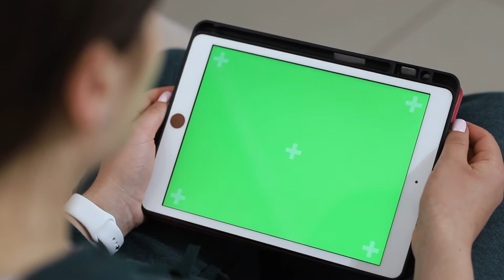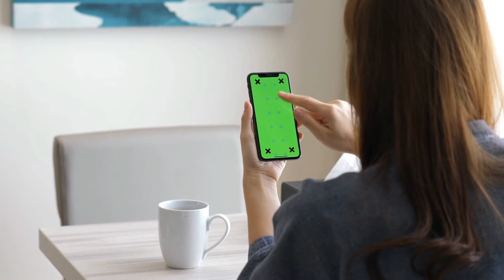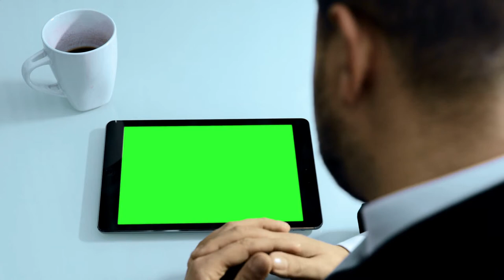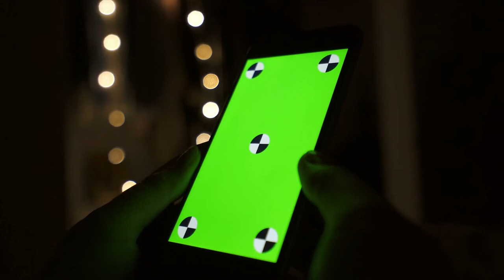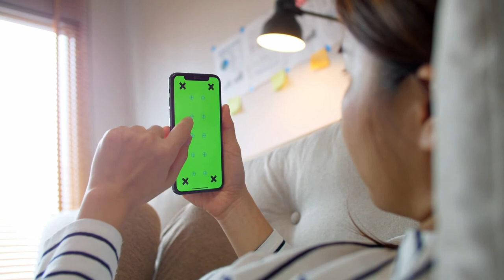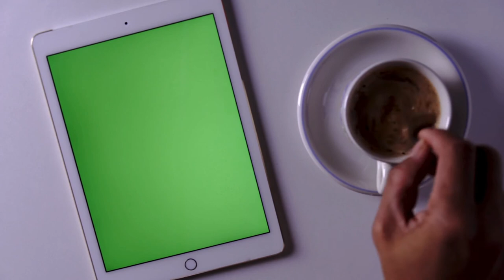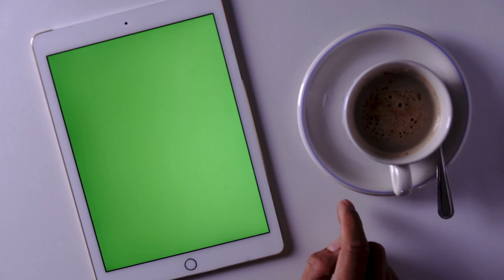Green Screen Videos | Free Stock Videos | No Copyright Videos